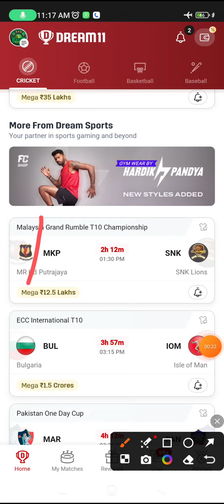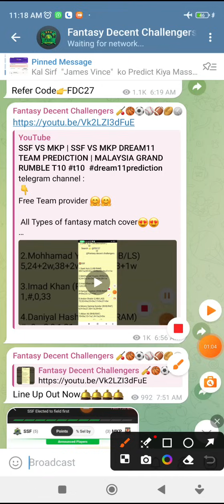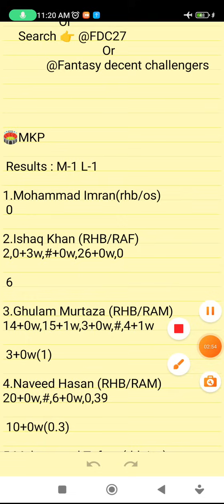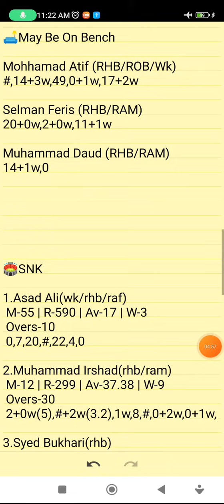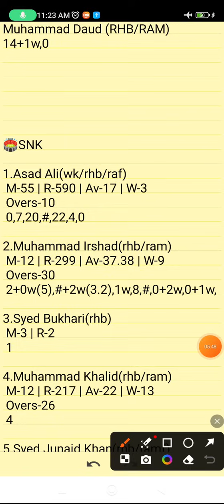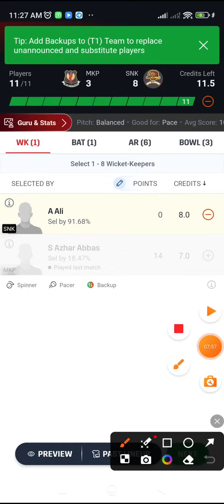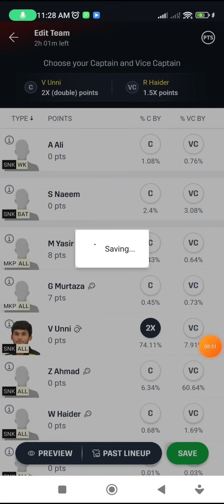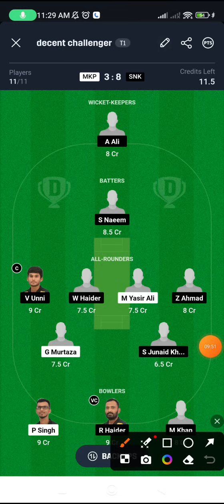MKP VS SNK | MKP VS SNK DREAM11 TEAM PREDICTION | MALAYSIA GRAND RUMBLE T10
Refer Code👉FDC27

      Own Risk "

MKP VS SNK | MKP VS SNK DREAM11 TEAM PREDICTION | MALAYSIA GRAND RUMBLE T10 CHAMPIONSHIP